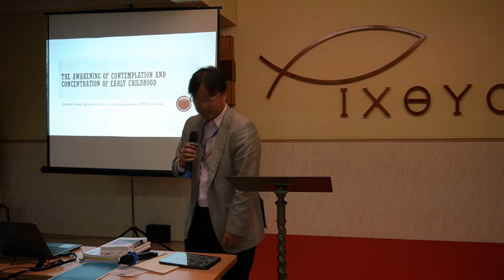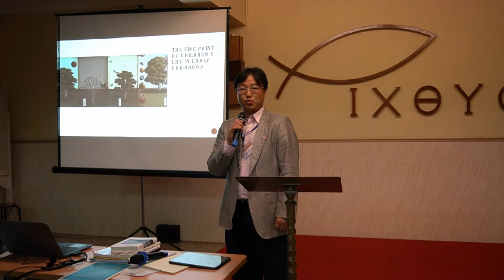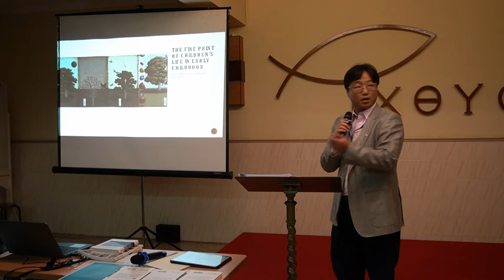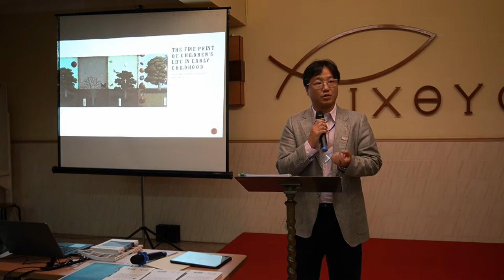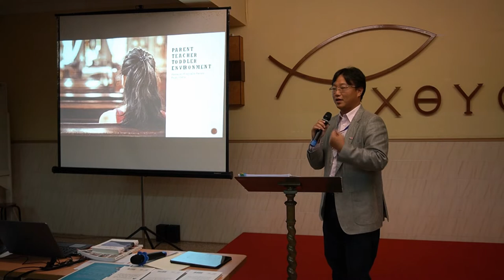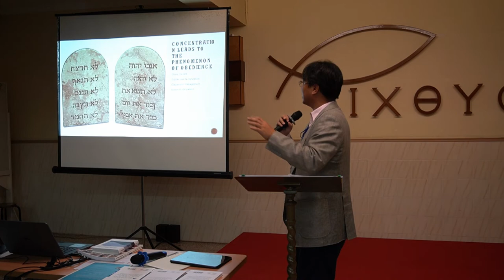Symposium Of The Macau Ricci Institute - (Part 14/28) Second Plenary Session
Second Plenary Session: Envisioning Mission In The Digital Age;

Chair: Dennis Mccann

Jimmy Sham: “The Awakening Of Contemplation And Concentration In Early Childhood”